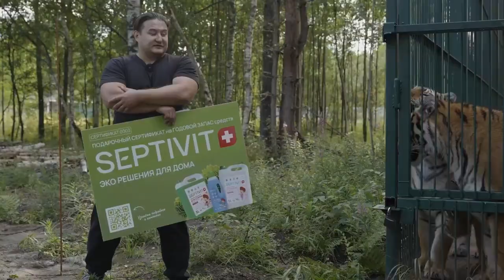"Shocking Interview with Russia's Tiger Cat Cafe Breeder"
In this shocking interview, we sit down with the breeder of Russia's first "tiger cat cafe" as they share their unique story. However, things take a surprising turn as the breeder's behavior becomes inappropriate, leaving the reporter shaken. Watch as the unexpected unfolds in this eye-opening conversation.
Don't miss out on this jaw-dropping insight into the world of exotic animal cafes.